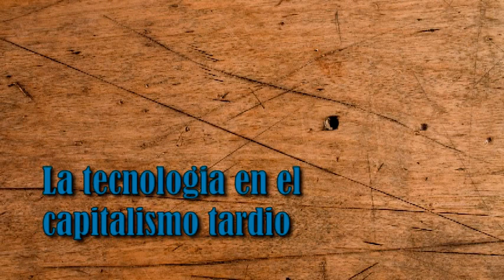La tecnología en el capitalismo tardío. Los aportes de Ernest Mandel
La fase del capitalismo tardío (segunda posguerra) se caracterizó por un despliegue inusitado  de la tecnología así como por un aumento importante de la producción y del consumo en masa; uno de los motores de esta expansión económica fue precisamente lo que se conoce como la cuarta revolución tecnológica que resultó en innovaciones tecnológicas como el avión, los motores de combustión interna, la petroquímica, el teléfono, los electrodomésticos o los alimentos refrigerados. Es esta relación, entre tecnología y valorización del capital, la que  estudió Ernest Mandel para explicar esta etapa histórica del capitalismo, una etapa en donde la tecnología no fungió precisamente como un elemento de “desarrollo y progreso” para la humanidad sino como un factor que ensanchó las desigualdades y profundizó las relaciones asimétricas de poder entre los países ricos y los países históricamente explotados.